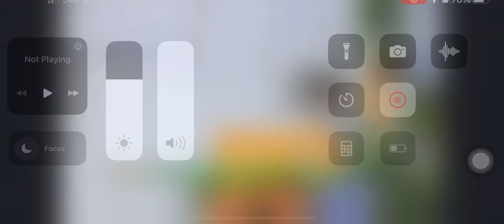Psalm 80 (Kevin Keil): The vineyard of the Lord is the house of Israel